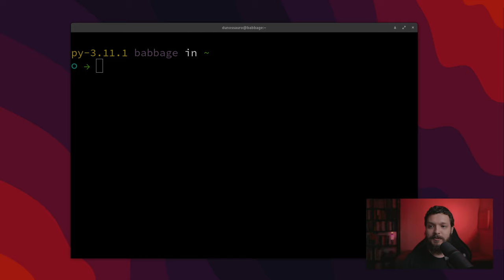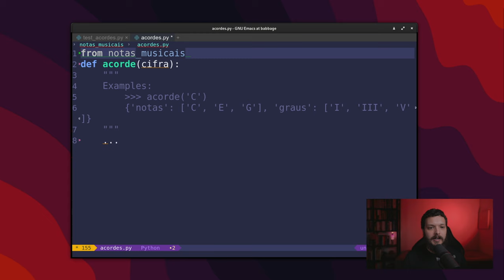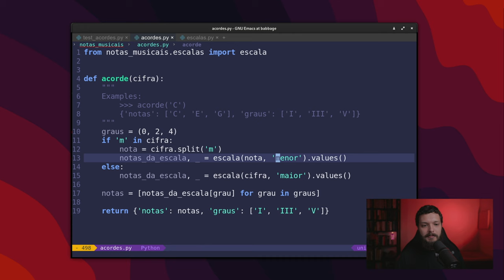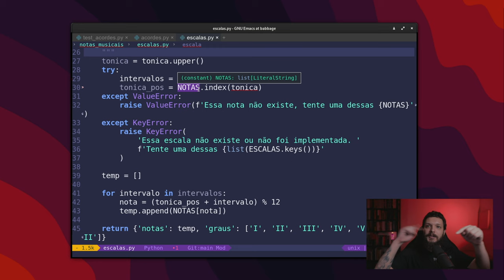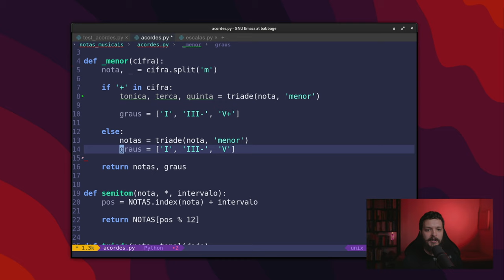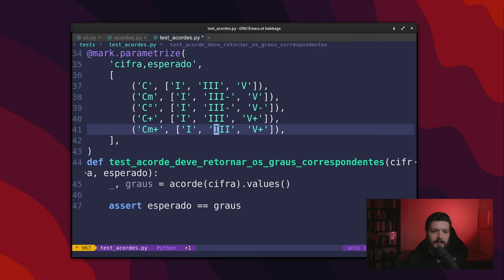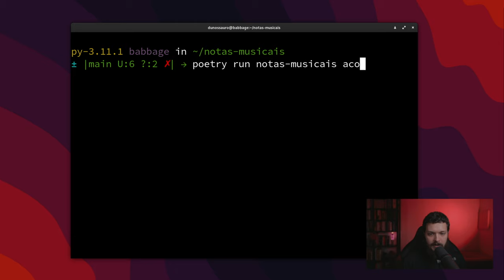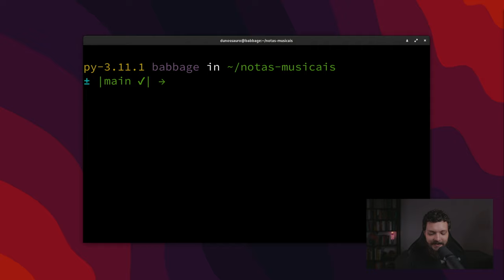Adicionando suporte a acordes de tríade e um novo subcomando ao CLI com typer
Neste vídeo, começaremos a expandir a funcionalidade do nosso pacote Python com o suporte a acordes de tríade. Para isso, utilizaremos o typer para criar um novo subcomando que permita ao usuário trabalhar com acordes de tríade. Além disso, para garantir a qualidade do nosso código, escreveremos testes rigorosos usando o pytest. Por fim, para tornar a informação acessível e fácil de encontrar, documentaremos esse novo recurso com mkdocs. Este vídeo será um passo importante para aprimorar a funcionalidade do nosso pacote Python e proporcionar aos usuários uma experiência ainda mais completa e enriquecedora.

Minutagem:
00:00 Abertura
01:04 Explicação sobre Acordes
02:22 Criação de testes para acordes
03:55 Funções  para testar as notas e graus dos acordes
06:57 Criação do Módulo Acordes
07:18 Função Acorde
13:06 Implementação do Acorde Menor
19:07 Função para Tríades
21:12 Implementação  do  Acorde Diminuto
22:47 Função Semitom
26:10 Implementação do Acorde Aumentado
28:35 Implementação do Acorde "Menor Aumentado"
33:36 Criando  Teste para Escala Menor
36:06 Implementação de Acordes no CLI
39:36 Criando Testes para CLI de Acordes
42:23 Mudança do Nome do runner
44:19 Modificando a Documentação
52:03 Git commit
55:13 Finalização